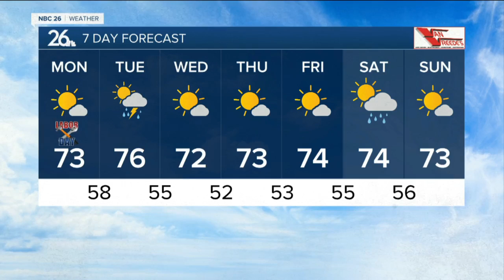Gino Recchia NBC26 Weather Forecast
Labor Day, Mostly sunny skies with highs in the lower to mid 70s.  Tuesday, a chance of some showers and storms, highs in the lower to mid 70s. There is a marginal risk for severe storms east of the I-41 corridor.  We will have sunny weather with highs in the lower to mid 70s Wednesday through Friday